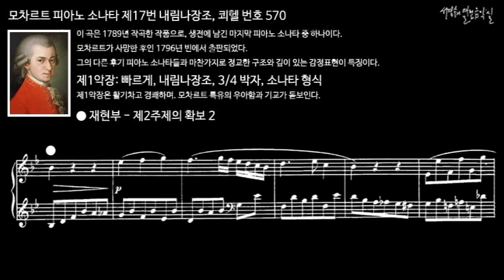모차르트 피아노 소나타 제17번 내림나장조, 쾨헬 번호 570 제1악장 재현부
이 곡은 1789년 작곡한 작품으로, 생전에 남긴 마지막 피아노 소나타 중 하나이다. 모차르트가 사망한 후인 1796년 빈에서 출판되었다. 그의 다른 후기 피아노 소나타들과 마찬가지로 정교한 구조와 깊이 있는 감정표현이 특징이다.

Ⅰ. Allegro, B-flat Major, 3/4 time, Sonata form
제1악장: 빠르게, 내림나장조, 3/4 박자, 소나타 형식
제1악장은 활기차고 경쾌하며. 모차르트 특유의 우아함과 기교가 돋보인다.

피아노 소나타 제17번 내림나장조, 쾨헬 번호 570
Piano Sonata No. 17 in B-flat Major, K.570